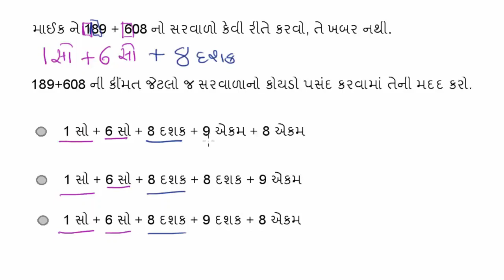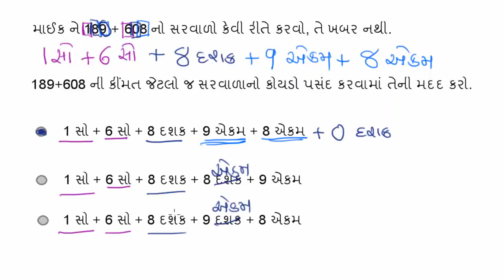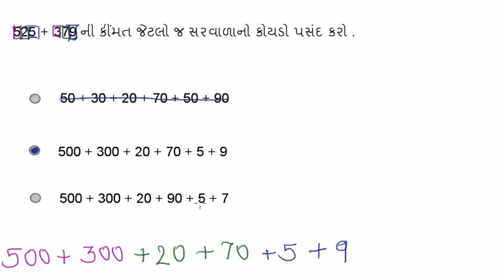std 3 maths Chapter-3 "આપો અને લો" (Part 3) Aapo ane lo Gujarati medium ganit gammat dhoran 3